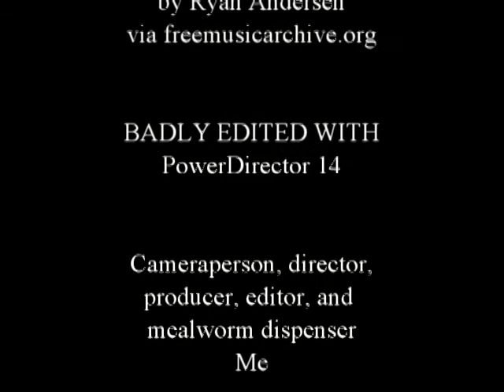Dance of the Interior Design Fairy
Move over, sugarplums, here comes a baby tarantula! I fed Care Bear here and she was a lot more concerned with the mealworm's thrashing having hecked up her webbing than she was about eating it. I think she only killed it to make it stop messing up the web, lol.

I gave her the sparkly fairy hut, the crystal, and the marble for ambience but also as anchors to make her elaborate web tents. She takes full advantage of those and also her water bowl, with generous silk throw blankets coating pretty much the entire surface of her enclosure. I have seen her wander into the hut on occasion but she doesn't use it as one of the chambers of her tunnel/ main nest, just sometimes goes in and says "yup, it's a hut all right all right."

It was difficult to find music that didn't sound weird as a backdrop to a spider doing housekeeping but I experimented with having the video silent and that was weirder. So enjoy this lively tune by Ryan Andersen, who I'm sure is delighted this was what I used this song to do lol.

The crazy booty dance they do when they're webbing is just funny as heck to me, I love it. It's also super interesting because they have those long spinerettes and you can see how they use them to actually fairly precisely place the webbing, rather than just sort of spewing it willy nilly.